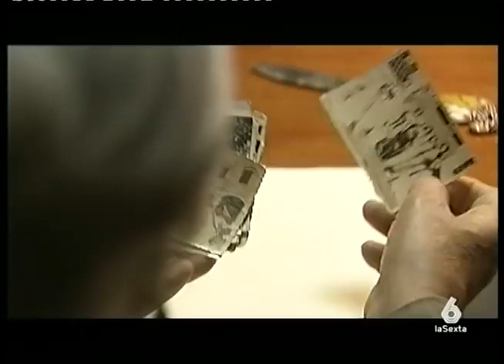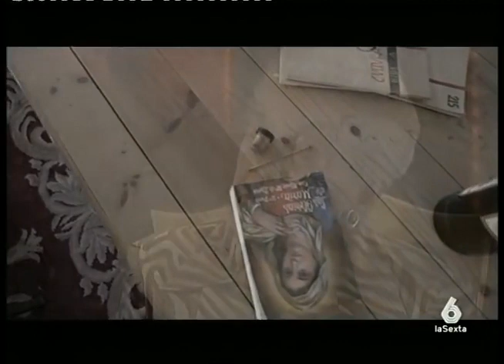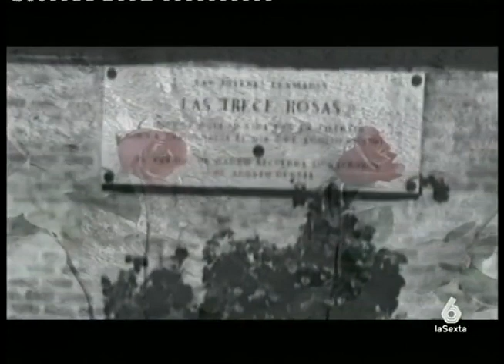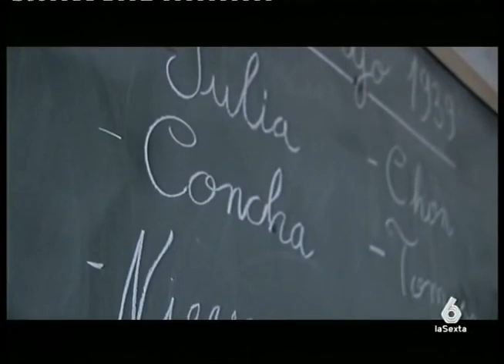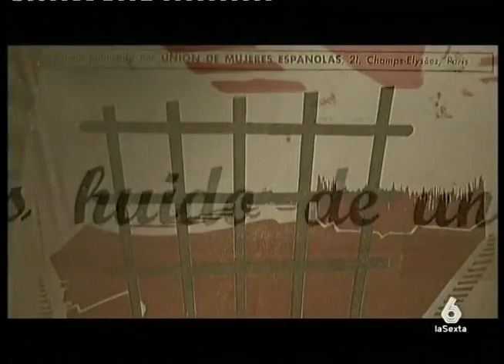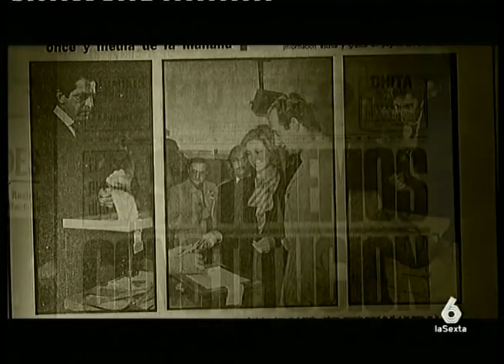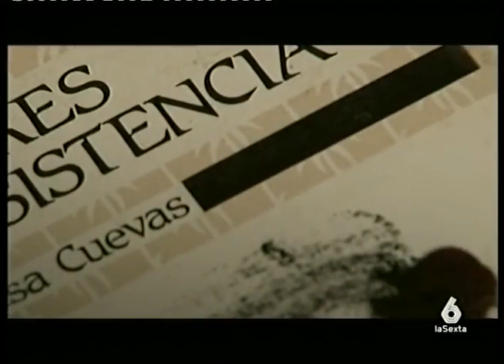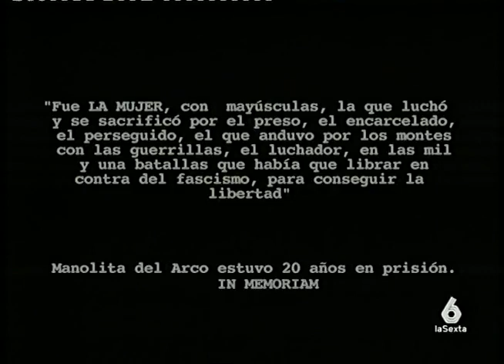Presas de Franco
Presas de Franco, 15 de noviembre de 2011

El maltrato a las mujeres en la prisión franquista.

De con Licencia Atribución de Creative Commons (reutilización permitida)